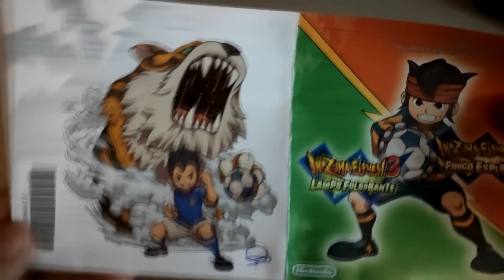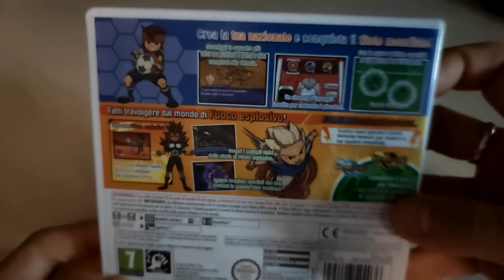Inazuma Eleven 3 Fuoco Esplosivo! (REGALO)